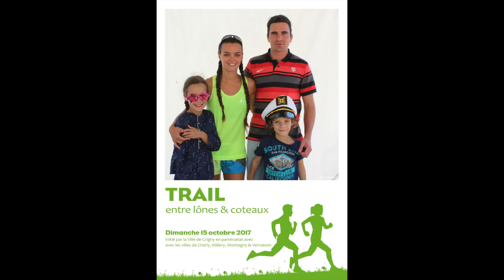Trail 2017 - La Ville de Grigny remercie ses partenaires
La Ville de Grigny (69) remercie ses partenaires dans le cadre de l'organisation du Trail intercommunal du dimanche 15 octobre 2017.